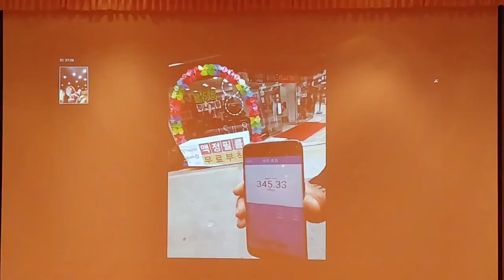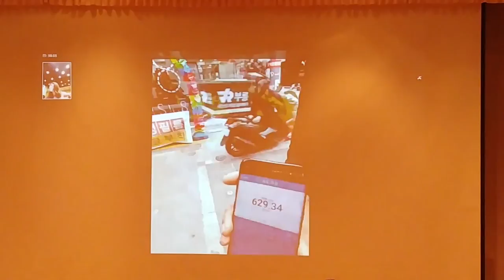블로터 미디어랩